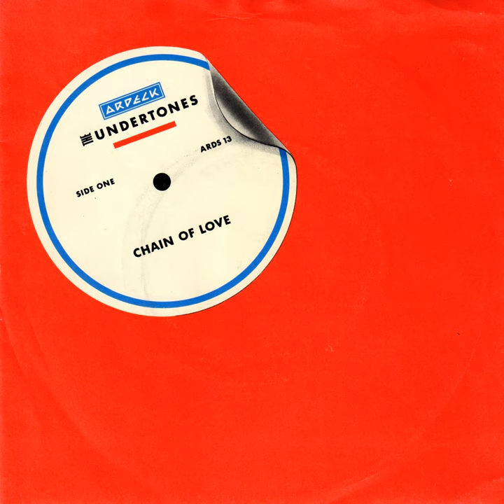Window Shopping for New Clothes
Window Shopping for New Clothes · The Undertones

Chain of Love

Performer: The Undertones
Composer: John O'Neill